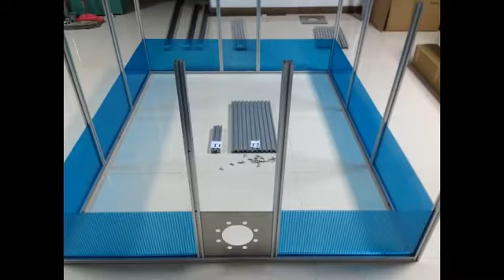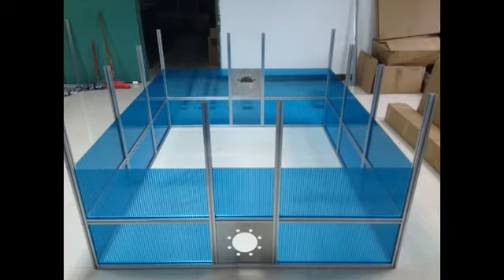Teenwin 5m3 assembly biogas plant video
Teenwin assembly anaerobic digester